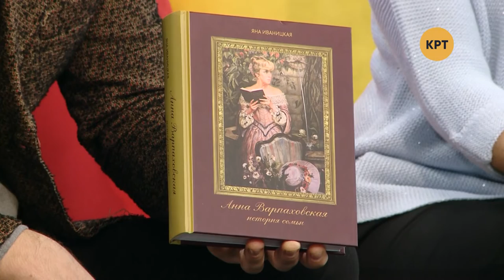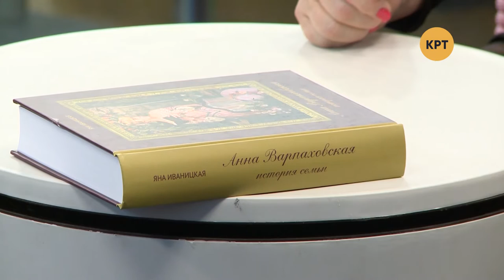Как создать мультфильм из песка? – Утреннее настроение – КРТ // 27.11.2019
Сегодня мы расскажем, как создать сказочное шоу из одного лишь песка, а также узнаем про жизненный и творческий путь известной актрисы Галины Польских, которая сегодня отмечает юбилей.

Гости программы:
– Ольга Крижановская и Светлана Данильченко, основательницы театра песочной анимации «Золотой лев»;
– Анна Варпаховская, актриса театра и кино;
– Андрей Гармиш, нейрохирург, главный врач клиники «Нейромед».

Распространи это видео!